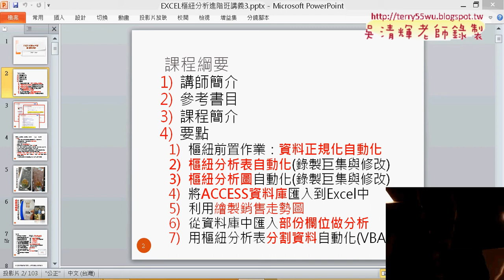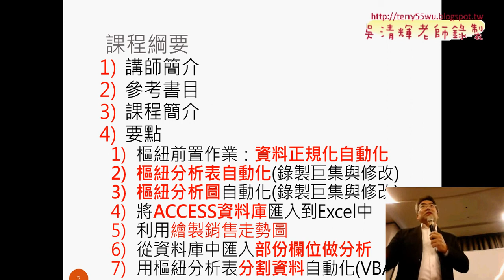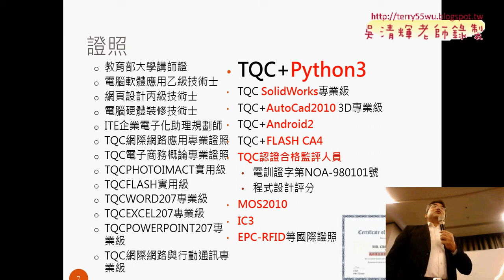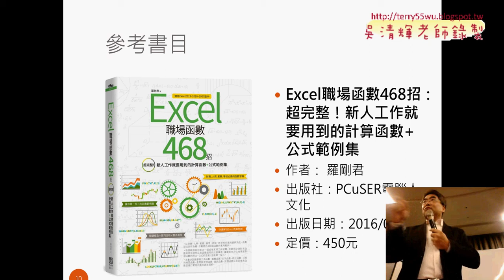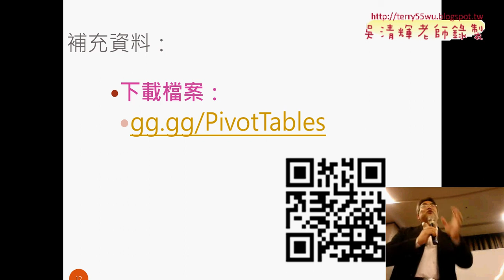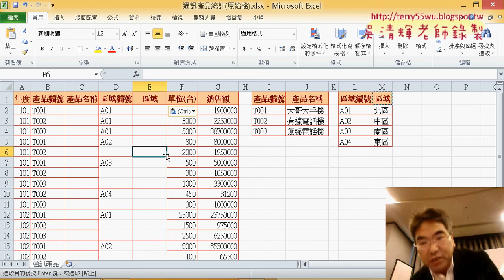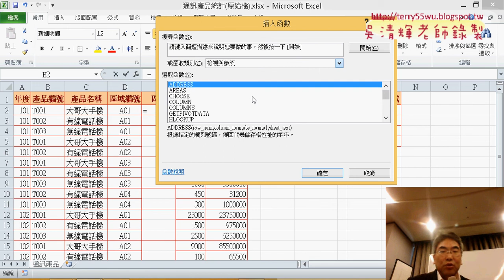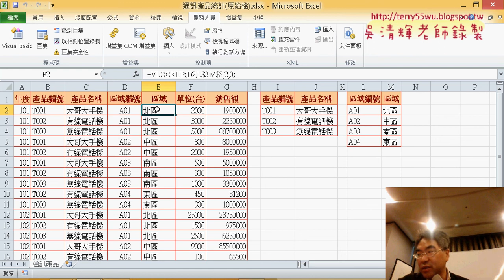01 課程介紹與通訊產品錄製巨集